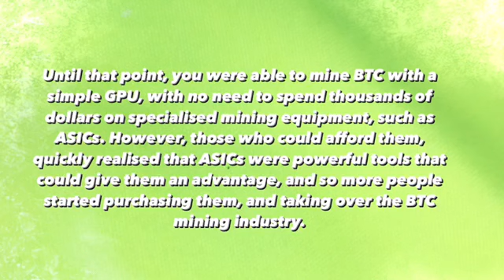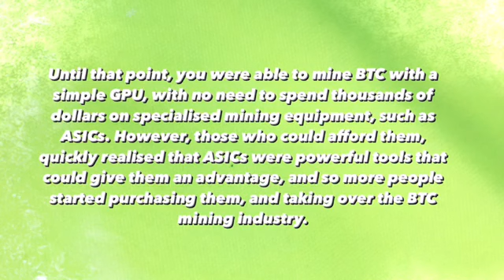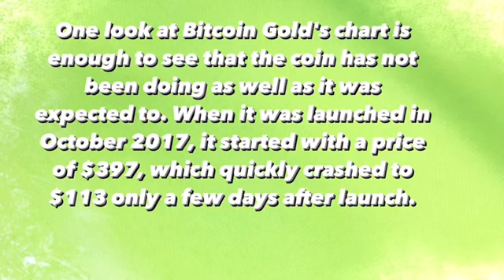BITCOIN GOLD PRICE PREDICTION 2021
Gonna know more about btc btg bitcoin gold . When elon musk love dogecoin i love bitcoin and xlm coin or stellar lumens coin.